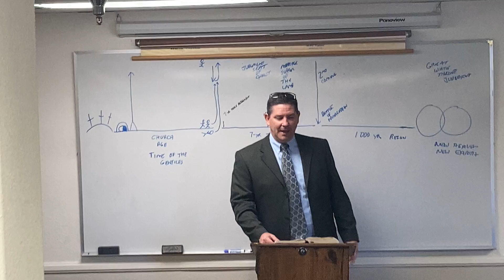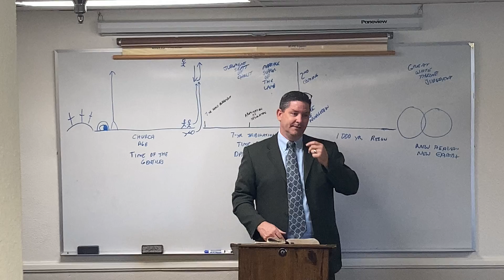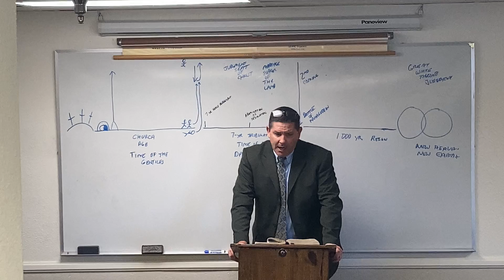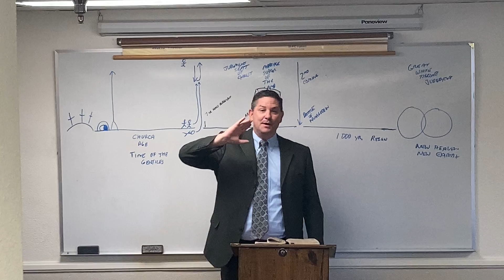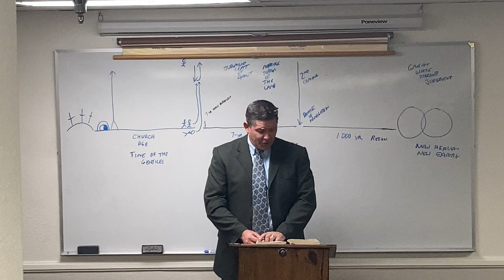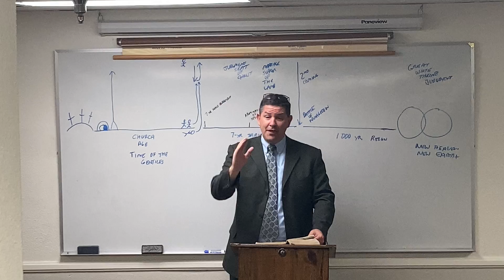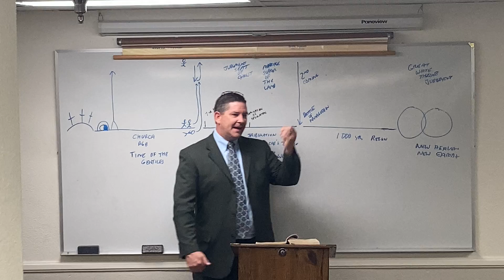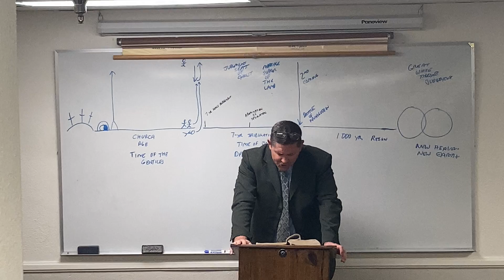“Precious Stones” -End Times | Ken Peterson Class (Aug 30, 2020)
End Times • Lesson 8 | Ken Peterson Class (Aug 30, 2020)